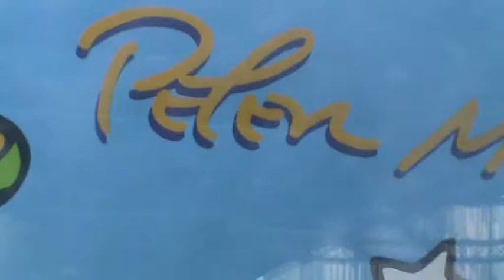Norwegian Breakaway Kreuzfahrten DIE Fellas Hubert Fella USA Kreuzfahrten Cruises NCL von aussen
Norwegian Breakaway Kreuzfahrten Onlinebuchung @ Norwegian Breakaway
Der Neubau Norwegian Breakaway wird ganzjährig Ihren Heimathafen im "Big Apple" haben und von dort im Sommer 2013 in Richtung Bermuda in See stechen. Das Schiff wird drei Tage in King's Wharf liegen, wo Sie die Zeit haben die Strände und die historische Altstadt zu entdecken sowie die Annehmlichkeiten an Bord unseres Schiffes zu genießen. Das Design der Kabinen unseres neuen Schiffes orientiert sich vor allem daran, den Bedürfnissen der Gäste gerecht zu werden. Ein warmes und einladendes, gleichzeitig aber auch zeitgemäßes Ambiente mit klaren, modernen Linien. im Reisebüro Fella Hammelburg Tel. 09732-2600 Email Bilder von Die Fellas - Kontakt und Booking Die Norwegian Breakaway ist ein Kreuzfahrtschiff, das für die US-amerikanische Reederei Norwegian Cruise Line mit Sitz in Miami/Florida gebaut wurde. Das Schiff wird im April 2013 übergeben und startet anschließend vom Kreuzfahrtterminal Manhattan aus zu Seereisen.[3]

Das Schiff wurde als Typschiff der Breakaway-Klasse unter der Baunummer S.678 auf der Meyer Werft in Papenburg gebaut. Der Brennstart an der ersten Stahlplatte erfolgte am 21. September 2011,[4] der erste der 73 Blöcke wurde am 4. Mai 2012 in das Baudock II der Werft gehoben.[1] Das Schiff wurde am 26. Februar 2013 aus dem Baudock ausgedockt. Am 13. März verließ die Norwegian Breakaway die Reederei zur Testfahrt in der Nordsee.[3]

Die Norwegian Breakaway ist das größte jemals in Deutschland gebaute Kreuzfahrtschiff. Das Schiff ist für etwa 4000 Passagiere konzipiert und mit 17 Restaurants sowie 12 Bars und Lounges ausgestattet. Attraktionen sind u. a. ein Wasserpark, ein Hochseilgarten und eine Neun-Loch-Golfanlage.[3]

Die Rumpfbemalung am Bug stammt von dem Pop-Art-Künstler Peter Max.[5]

Das Schwesterschiff Norwegian Getaway ist zurzeit ebenfalls bei der Meyer Werft im Bau.